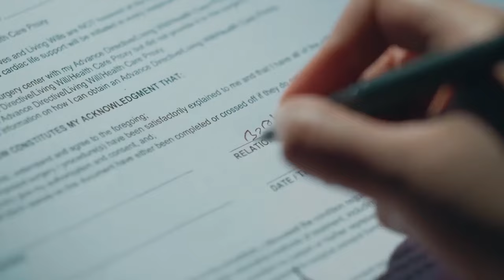Parvathy - Week In short - Vishal, Parvathy, Prabhavathy - Zee Keralam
Parvathy is gifted with a sense of foreseeing dangers and the future. She marries Vishal under unusual circumstances and battles to save his life after sensing he is in danger.